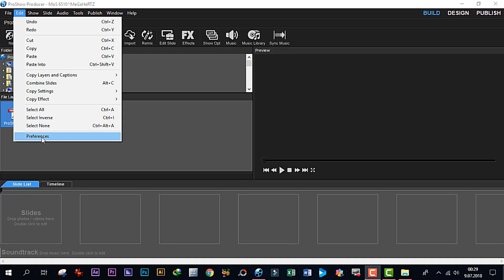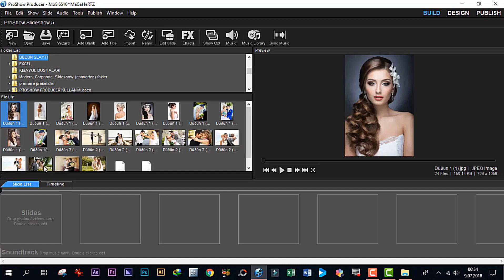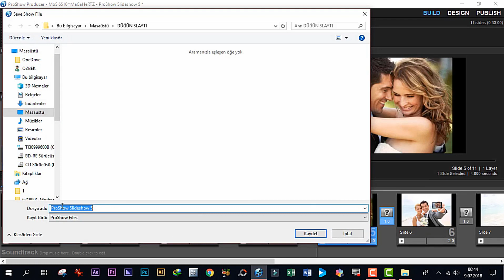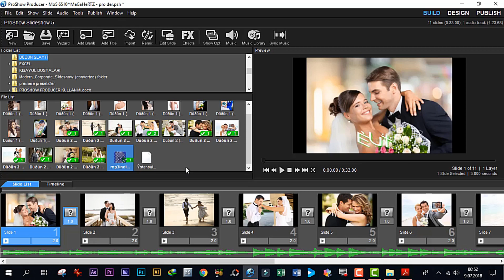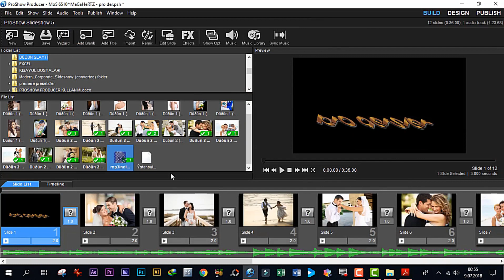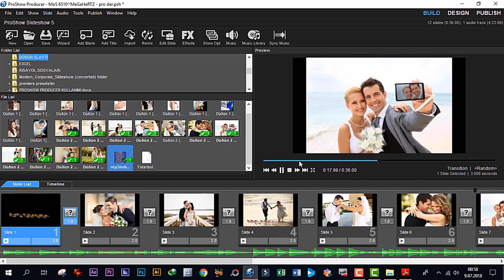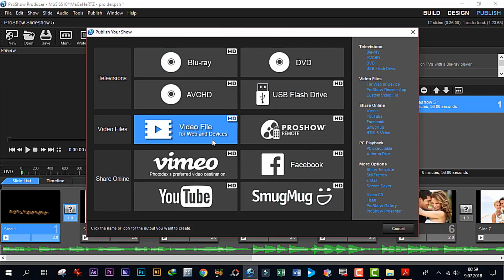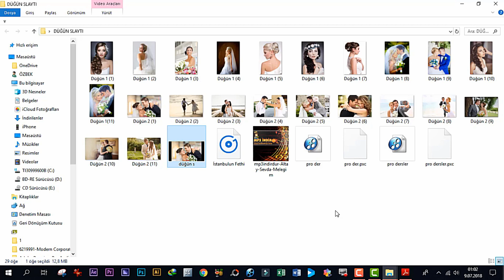Profesyonel slayt programı düğün slaytı hazırlama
Bu anlatımda profesyonel slayt programı proshow producer ile basit slayt nasıl yapılır anlatmaya çalıştım
anlatımda resim ekleme, müzik ekleme, geçiş efektleri, oynatma süreleri, yazı yazma, altyazı yazma , video olarak alma konuları işlenmiştir